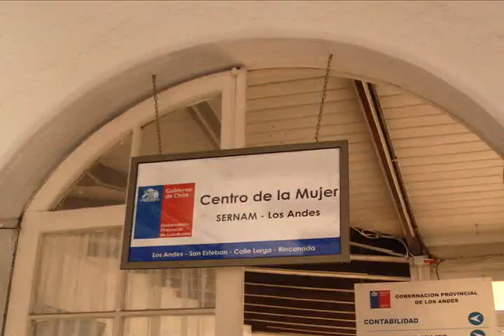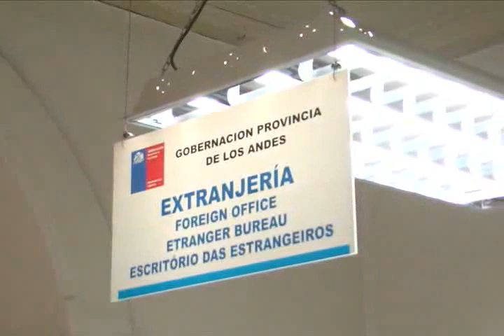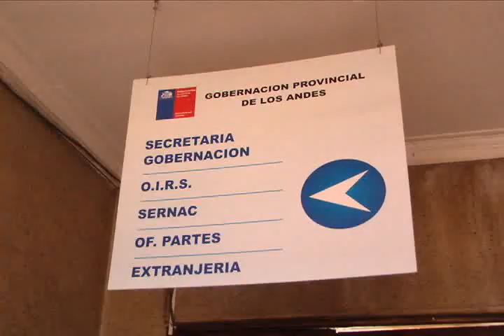GOBERNACIÓN PROVINCIAL INSTALA NUEVOS SERVICIOS PÚBLICOS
Con la finalidad de entregar una mejor y mayor atención a los cientos de vecinos de la provincia que a diario necesitan realizar trámites, es que en la Gobernación de Los Andes se han implementado oficinas para una serie de servicios públicos que atenderán diaria, semanal y quincenalmente.
La medida ha sido tomada de buena manera por los usuarios que antes debían necesariamente trasladarse a San Felipe, donde se ubican las oficinas de la mayoría de estos servicios.